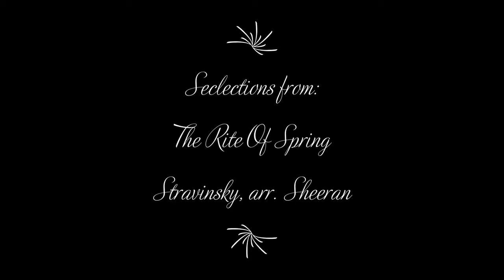Shades of Blue - A Senior Recital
Amber Sheeran, Clarinet
Dr. Hyeji Seo, piano

Program Notes:

Cantilène - Louis Cahuzac
Louis Cahuzac was born in 1880 and was an accomplished clarinetist and composer. He was one of the few performers to create a successful career in solo performing at the beginning of the 20th century. One of the factors of Cahuzac’s great success came from his work in recording. He was the first person to record Hindemith’s Clarinet Concerto and recorded many other works by the composers of the day. Cahuzac was also an acclaimed conductor, and following WWII was appointed to conduct the French National Radio Orchestra along with a few regional orchestras. One of his teachers was the notable Cyrille Rose, who created the Rose etudes that most every clarinetist has played at one point in their life. Much of his works are written specifically for the clarinet and its idiosyncrasies. Notably, Cahuzac’s piece, Fantaisie sur un vieil air champêtre, is the perfect example of using the clarinet’s full resources.
Cantilène is thought to be inspired by the Mediterranean Sea and the open, mountainous echoes of Southern France. It is simplistic in nature, allowing the listener to feel at peace and simply enjoy the music for the sake of the music.

Ballad for Clarinet - Eric Ewazen
The Ballade for Clarinet was originally written for clarinet, harp, and string orchestra. The rendition played today is the piano reduction by the composer. About the piece, the composer writes:
 “Outside of my guest cottage was the beautiful Chesapeake Bay. In the balmy summer weather, with the water gently lapping at the shore, I wanted to describe this unbelievably peaceful pastorale scene with music. This was the birth of the Ballade. The clarinet sings, floats and soars above gently pulsating harp and string chords. At times the music becomes joyful and energetic, at times soft and prayerful.”
Dr. Eric Ewazen was born in 1954 in Cleveland, Ohio, and studied composition at the Eastman School of Music, and received his DMA at Julliard. Ewazen studied with Samuel Adler, Milton Babbitt, Warren Benson, Gunther Schuller, and Joseph Schwantner. He remains part of the faculty at Juilliard and is the resident composer for the St. Luke’s Chamber Ensemble of New York City.

Selections from The Rite of Spring - Stravinsky, arr. Sheeran
The Rite of Spring is perhaps Stravinsky’s most infamous piece, well known for enticing a riot on the opening night of the ballet which premiered on May 29th, 1913. When the piece was premiered again a year later as a stand alone piece, it was more well received than the first performance. In an account by a music historian, Richard Taruskin, it was not the music that caused the audience to react so badly, but the choreography of the dancing. There have been many musicologists that have found fragments of Russian folk songs within the piece, something that Stravinsky routinely denied, saying if it was there it was because of subconscious folk memory. This work originated because of his previous workings with Diaghilev and Nijinsky on The Firebird Suite, and Petrushka.
In this particular arrangement, I have chosen to highlight some of the main themes within the piece, specifically, my personal favorite parts. Within the programmatic theme of this recital, “Shades of Blue”, this is the one piece that I cannot bring myself to see as “blue”. It has always been very bright shades of red and orange to me. And so, it is the one pop of “red” I have in this program.

Why the Curtains Are Blue - Amber Sheeran
The title of this piece refers to a critique on academia within literature. There are so many things within literature that have a deeper meaning to it, but far too often I feel we tend to overanalyze certain things. A question is posed, “Why are the curtains in the bedroom blue?”. Does it foreshadow sadness, or depression? Is it a reflection of a calmness the character is trying to create? The answer in this instance is simple. The curtains are blue because the character likes the color blue. There is no hidden meaning except perhaps that there is no meaning. When I wrote it, I just really liked the 6-bar phrase that is played in the bells and the sound of thunder. Why do we play music? The same reason these curtains are blue. While trying to name it I found it difficult because I wasn’t really thinking of anything in particular when I wrote it. I then remembered this little phrase, and thought it fit well with how I wrote it.
This piece is dedicated to my little sister, who throughout my college career has been nothing but supportive of my compositional aspirations. When I first came out with this piece, I sent it to her in excitement and she immediately claimed that it was her favorite piece that I had ever written. She tells me that she often sends her friends to my website and has tried (near successfully) in the past to get her music teachers to perform my works. So here is to Nina Kay, who encourages and inspires.